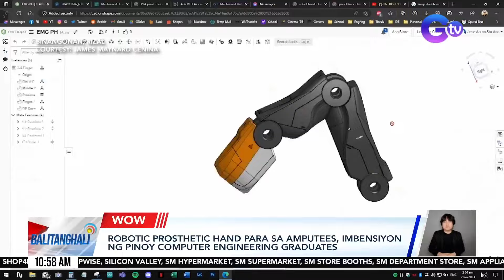Robotic prosthetic hand para sa amputees, imbensiyon ng Pinoy... | Balitanghali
Robotic prosthetic hand para sa amputees, imbensiyon ng Pinoy computer engineering graduates